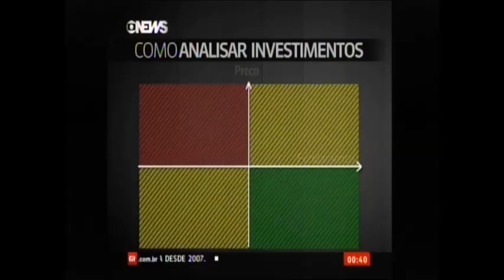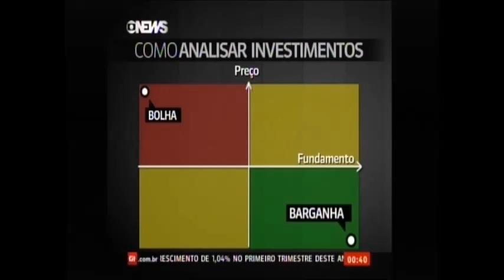Entrevista de Ricardo Amorim ao Conta Corrente da Globonews - Como analisar qualquer investimento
Entrevista de Ricardo Amorim para o programa Conta Corrente da Globonews. O apresentador do Manhattan Connection fala sobre como analisar qualquer investimento.